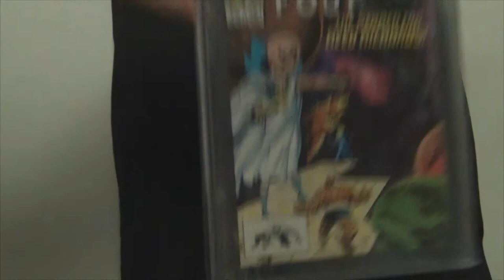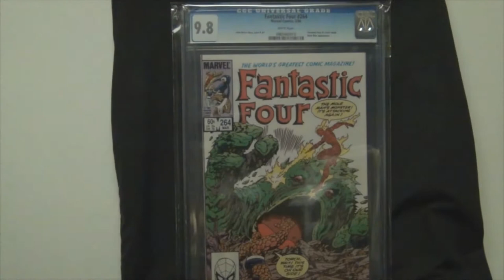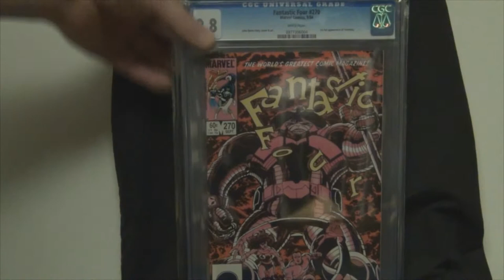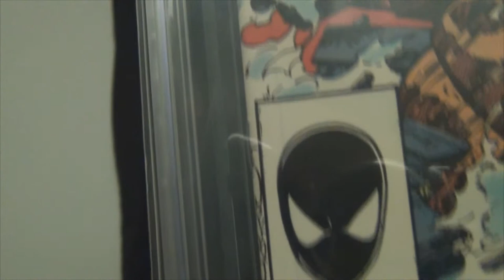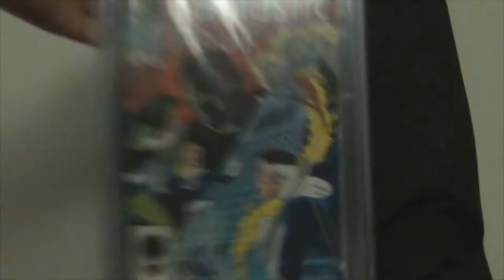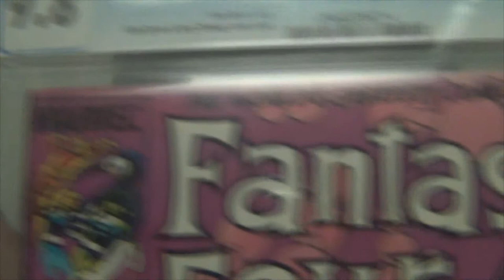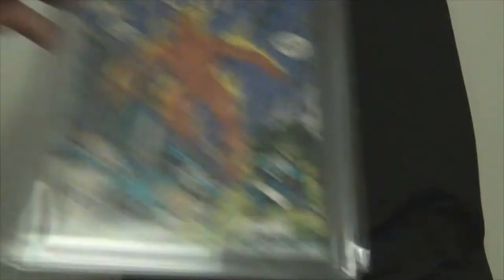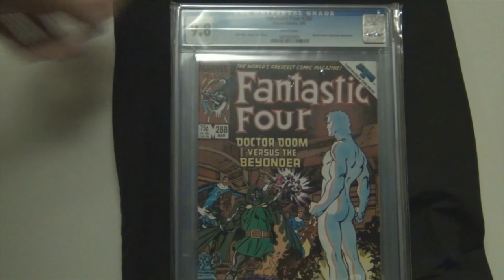Comic Collection - Fantastic Four: John Byrne Run Pt. 2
Today I will be showing the second half of the John Byrne run in Fantastic Four, all the books are graded by CGC (a third party company that grades comic books).